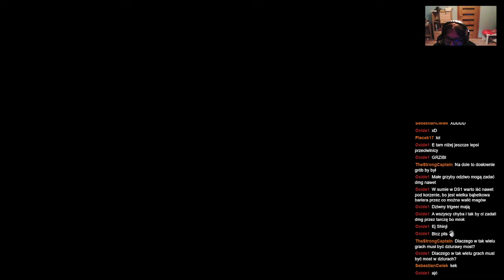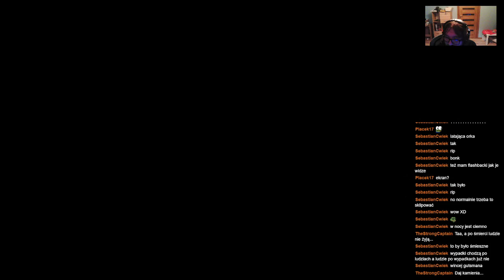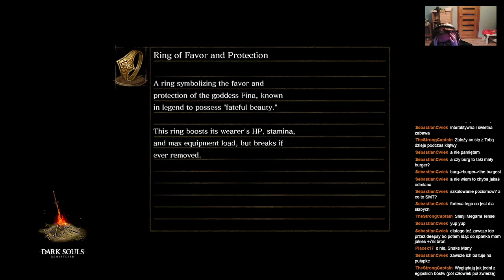ShinjiFaraday archiwum: Shinji (nie)umie grać w Dark Soulsy: Death Shuffler edition—5—3.12.2022